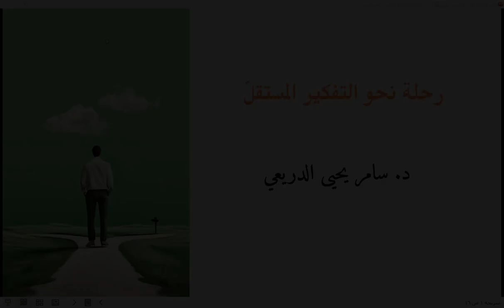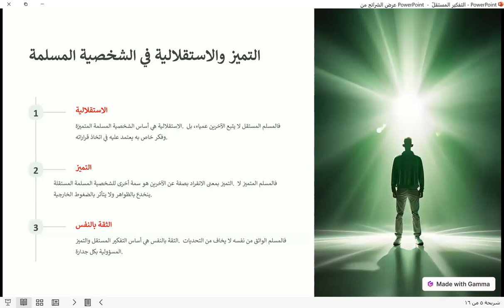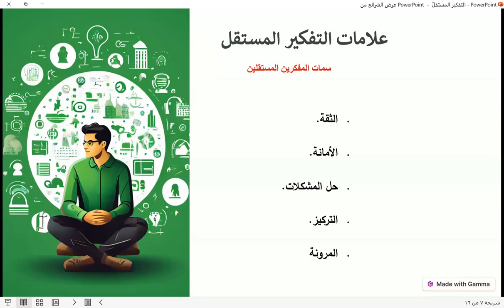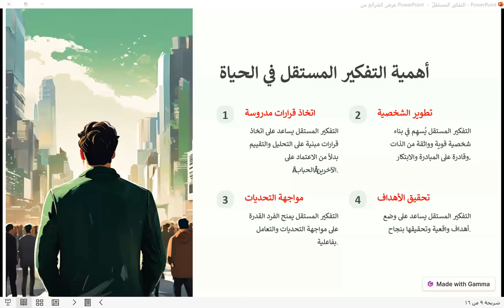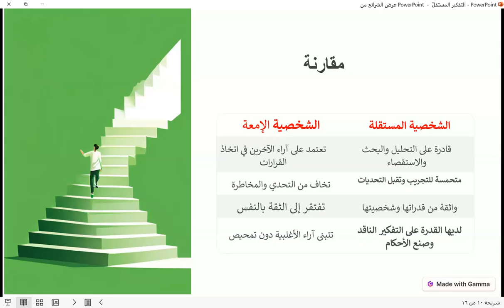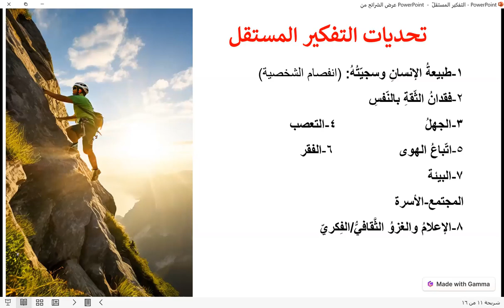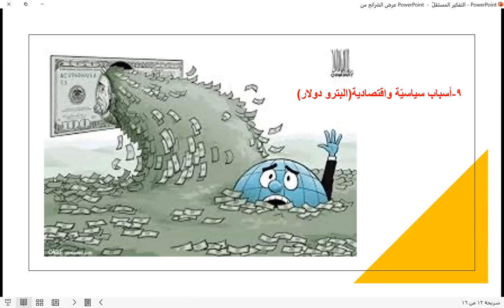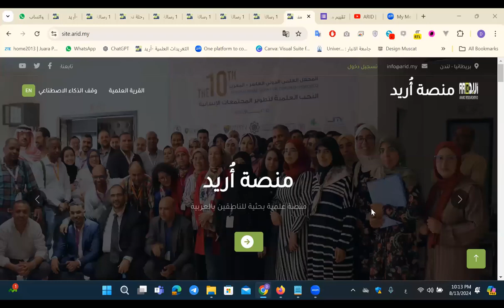محاضرة علمية بعنوان: رحلة نحو التفكير المستقلّ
قدم المحاضرة: الدكتور سامر يحيى الدريعي